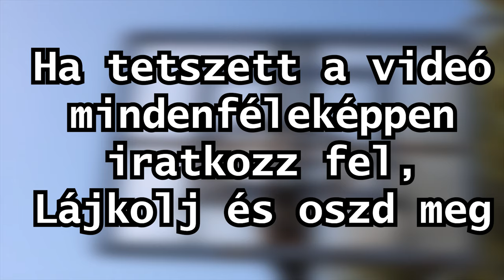Így lettem Profi Kosaras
Üdvözöllek a leírásban!
Remélem tetszett a videó és jót szórakoztál rajta